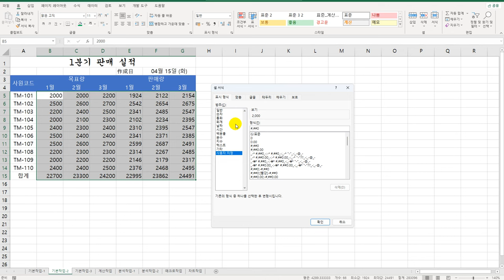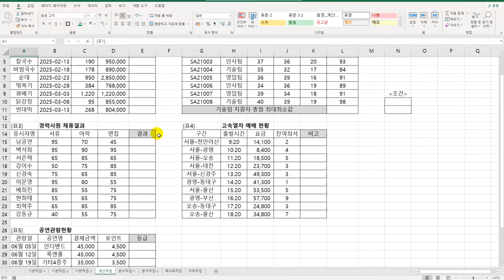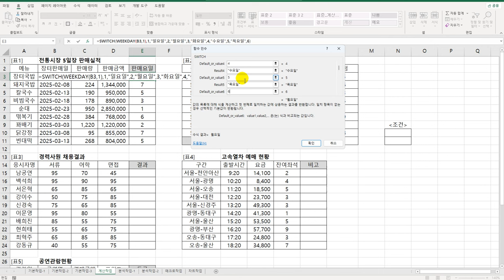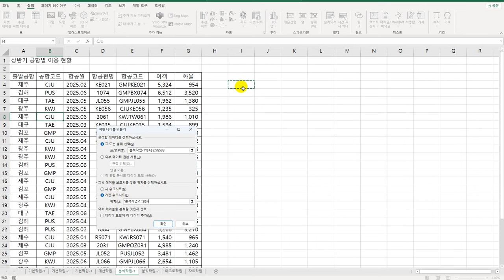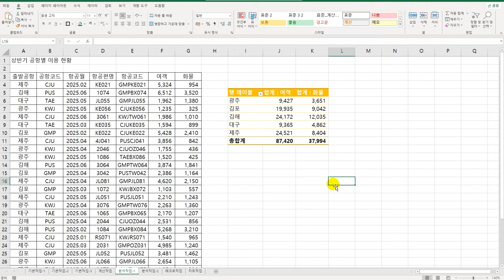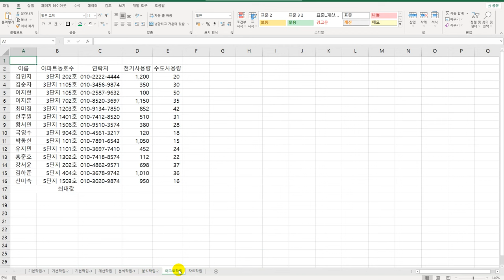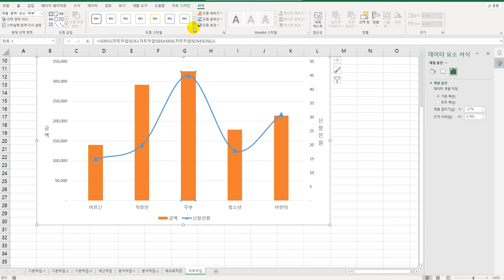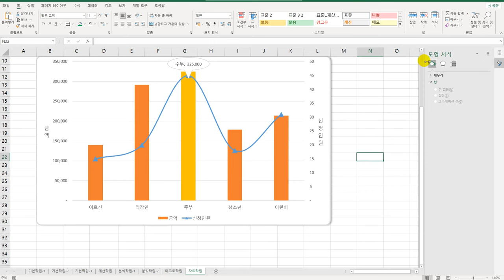[컴활2급실기] 상시 공략 문제 10회